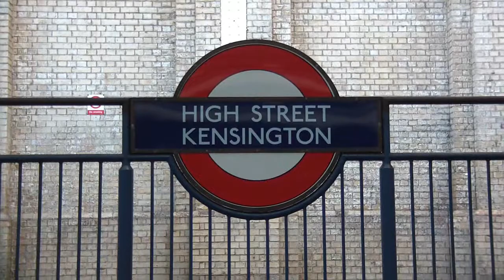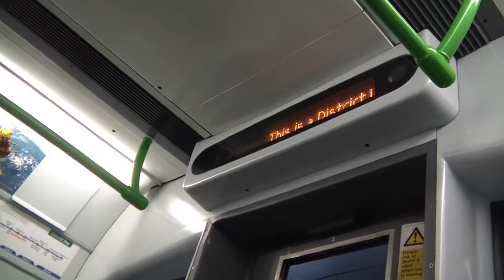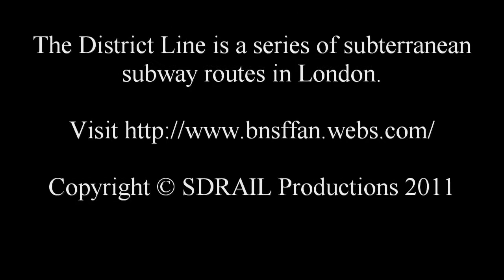The London Underground : The District Line HD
Watch in High Definition! Take a ride on the world's oldest subway system; the London Underground or Tube. The video covers a small part of the District Line, which runs over some of the older trackage in the system. This video was taken during my recent trip to Europe. The video consists of a few videos of High Street Kensington Station, our District Line Train arriving at dead end platform 3, the interior, and the ride one station to Earl's Court; the main hub for the District Line.  This is where the video is a little confusing.  The video was taken during the weekend, when much of the underground system was running modified services to due line closures for maintenance.  The Circle Line for instance was completely closed and High Street Kensington was serving as a terminal for all District Line trains that would normally run through there.  Normally, dead-end tracks 3 and 4 at the station are usually only used for District Line trains that run the 3 stop shuttle service to Kensington Olympia.  The two run through tracks at High Street Kensington are normally used by Circle Line trains and District Line trains running between Edgware Road and Wimbledon.  The train we rode was also running to Parsons Green, instead of the full distance to Wimbledon.

The London Underground District Line is a series of subterranean subway lines that were constructed using the cut and cover method (i.e. dig a trench, build the subway tunnel in the trench, and cover it over.) The result is that the line is conveniently close to the surface (a maximum of 21 feet deep) and often runs on the surface. This is a stark contrast to some of the deep level tube lines in London such as the Piccadilly Line which require an lengthy elevator or escalator ride to the platforms from the surface.

The District Line is actually a series of routes that overlap along a sort of common route, before reaching Earl's Court and branching off in Separate directions.  The main route runs from Upminster in the East, west to Earl's Court.  There are several branches out of Earl's court going in both directions.  There is a branch that runs east and then north through High Street Kensington to Edgware Road.  There is a branch that runs west and then north one stop to Kensington (Olympia) station.  There is a branch that runs west and then south through Parsons Green to Wimbledon.  There are then two branches that run west from Earl's Court.  The first runs through Turnham Green then turns northwest to Ealing Broadway.  The second branches off at Turnham Green and runs south 3 stops to Richmond.  For some reason, this mess of tracks and branches is all categorized as one line.  5 different District Line routes exist.
They are:
- Richmond -- Upminster
- Wimbledon -- Upminster
- Wimbledon -- Edgware Road
- Kensington (Olympia) -- High Street Kensington
- Ealing Broadway -- Tower Hill (1/2 way between Earl's Court and Upminster)

The line is very confusing.  This map may help clear up any confusion

The Distric Line utilizes C Stock equipment built in 1969 and 1970 known as C69 equipment painted in the Underground's Red, White, and Blue Colors for trains between Wimbledon and Edgware Road due to shorter platforms on the Wimbledon Branch.  The rest of the District Line Utilizes D Stock Equipment known as D78 equipment, built in 1978.  I believe that the Underground's C and D Stock was refurbished in 1993. D Stock equipment has 4 single doors on each side of each unit car. District Line trains are typically 6 cars long.  They have six trailing cars in the middle and cars with operator cabs on the ends. These and the District Line's C Stock cars are seen during the video.  One way to tell the difference between D Stock and C Stock is the presence of the noisy single doors and LED destination displays on D Stock Equipment.  As you can probably tell, the Equipment we ride in this video is D Stock.

for more awesome railfanning stuff.